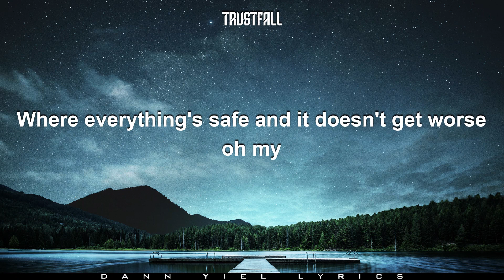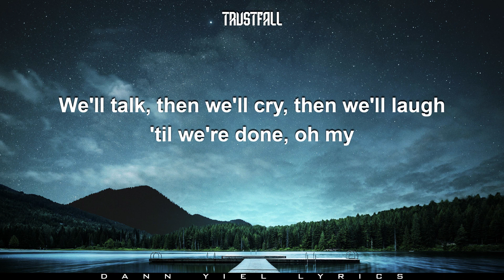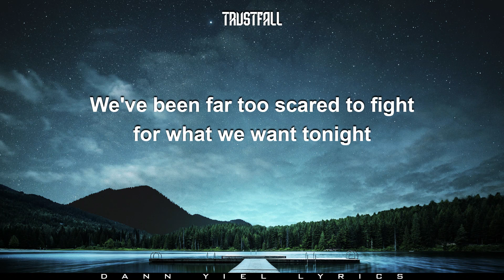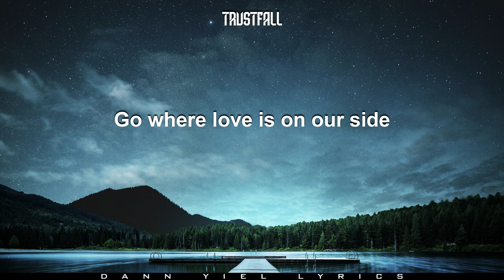PINK - TRUSTFALL (Lyric Video)